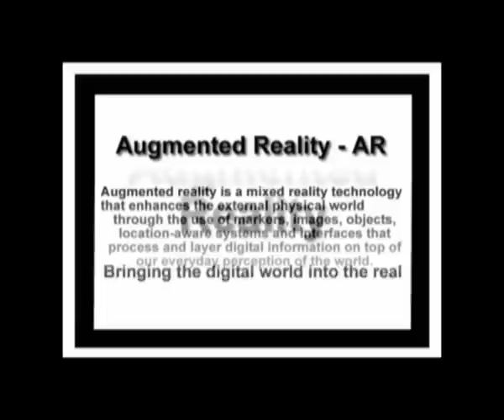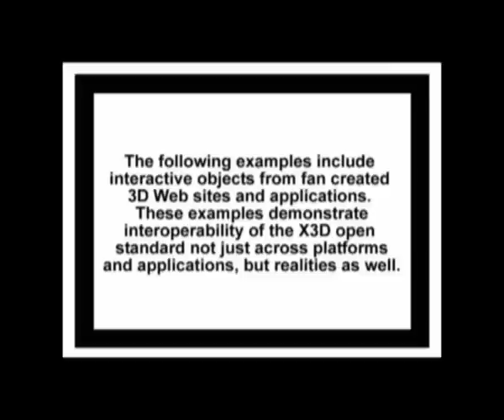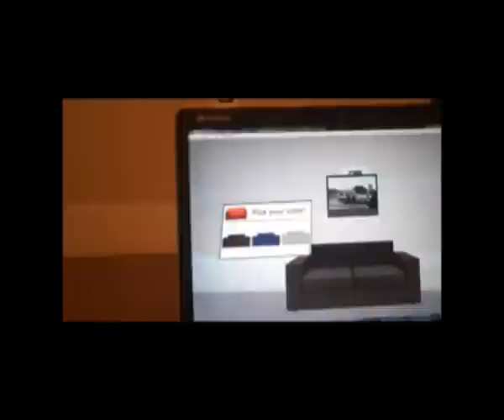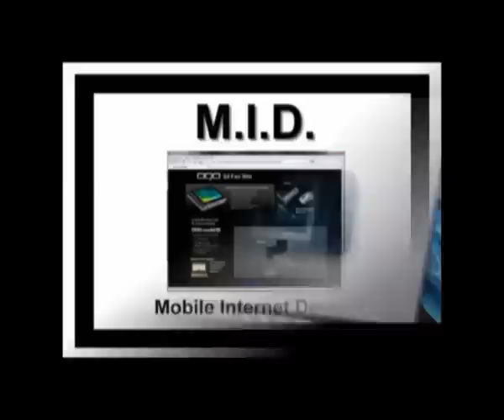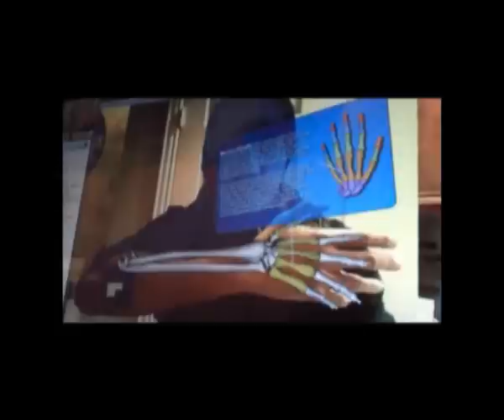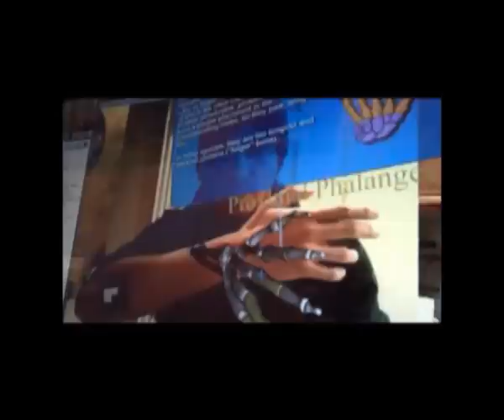Augmented Reality - blurring the lines of real and virtual.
Here are some examples of augmented and mixed reality applications. A simple Flash AR model, interactive furniture app using multiple markers, an interactive Smart Car, an interactive MID (mobile Internet device), and a medical app to learn the bones of the arm and hand. Enjoy and support the existing standards that are mixing our realities!